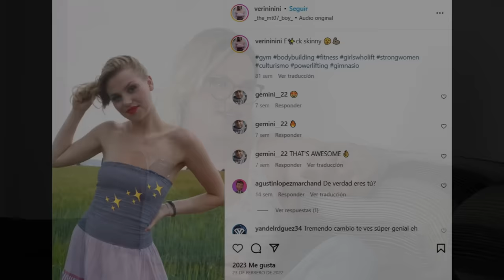PULVERIZA los RÉCORDS FEMENINOS en PRESS BANCA ft VERA SCHROEDER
Entrevistamos a Vera Schroeder, practicante de powerlifting en la categoría de press banca, ostenta varios récords a nivel nacional en dicho ejercicio.

Amazing Female Bodybuilder Workout Fitness Model

00:00 Intro
05:43 Tiene un box de crossfit y la gente odia el crossfit
10:46 Las críticas a su físico
14:59 ¿En que momento empezaste a usar química?
18:40 Sus problemas con el TCA
23:22 Enseña sus increíbles músculos
23:47 Su trabajo en redes sociales
26:24 Hablamos de su negocio en ONLYFANS
29:30 ¿Qué tipo de contenido subes a ONLYFANS?
35:45 Ha llegado a ganar 5000$/MES con ONLYFANS
50:54 ¿Te ves como eres o tienes VIGOREXIA?
53:18 Reacciones graciosas de la gente sobre sus músculos
54:56 Tiene 135kg en PRESS BANCA y un récord
01:07:49 Se está preparando para competir en el ARNOLD CLASSIC
01:09:45 Hablamos de las SUSTANCIAS que usa
01:13:50 ¿Has meditado bien sobre los efectos irreversibles en mujeres?
01:19:32 Su pareja es HÉROE FITNESS y le asesora en cuanto a farmacología
01:26:30 Villano fitness y tú,¿habéis hablado sobre hacer la relación pública o no?
01:30:15 ¿Te podrías sentir atraída por un hombre más pequeño que tú?
01:30:46 El páter liga con la invitada

-mens physique
-classic physique
-212
- open

-Bikini fitness
-wellness
-Women’s Physique
-culturismo